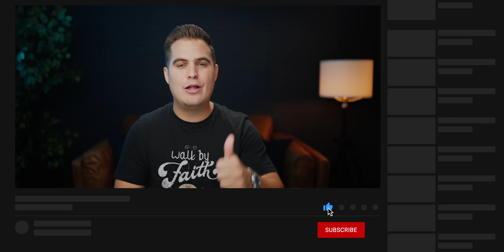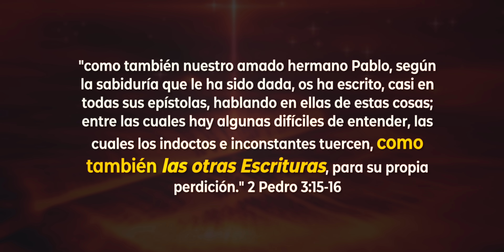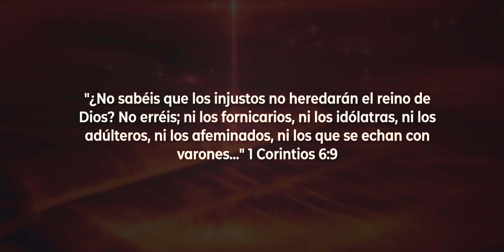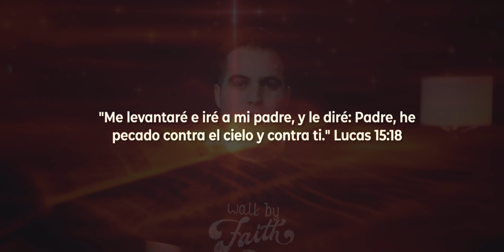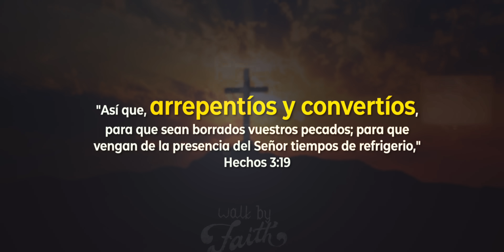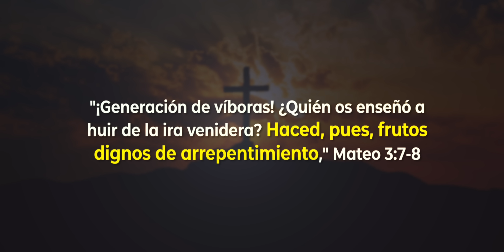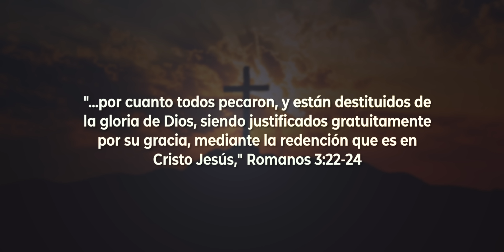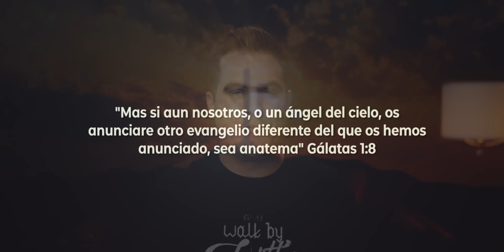¡Cuidado con el CRISTIANISMO PROGRESIVO! 🚨 El movimiento liberal que está destruyendo las Iglesias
Lamentablemente, muchos predicadores de este tiempo están abandonando el evangelio clásico y verdadero como lo habíamos conocido, y están optando por un evangelio PROGRESISTA Y LIBERAL, una corriente teológica hereje, que pone en duda la palabra de Dios y las doctrinas fundamentales del evangelio, y que está infiltrándose dentro de miles de iglesias en todo el mundo. En este video te lo explicamos todo!

TIMECODES
0:00 Introducción
2:10 Qué es el cristianismo progresivo
3:37 Primera característica
5:49 Segunda característica
6:58 Pastor de California se declara progresista
8:55 La tercera característica
11:07 No quieren hablar del Infierno
13:21 La GRACIA y la VERDAD
15:38 Conclusión